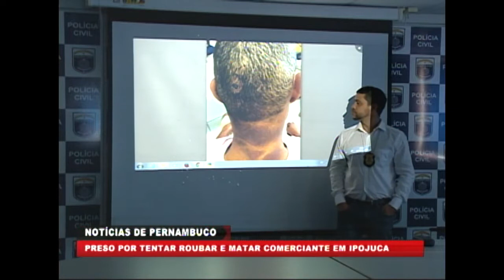[BRASIL URGENTE PE] Homem é preso por tentativa de latrocínio em Ipojuca